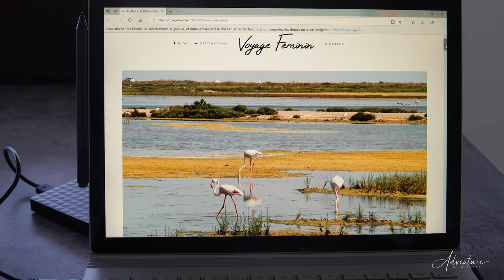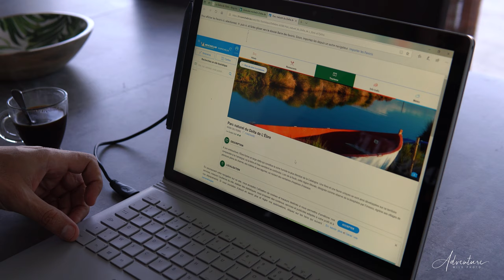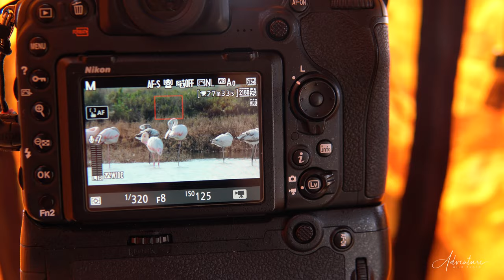BIRDS PHOTOGRAPHY | Photographing Flamingo With Nikon D500 / Behind The Scene Tamron 150-600 G2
today we're going to the Ebro Delta lagoon to see the Flamingo, Birds impressive by their size and their magnificent color.
With my Fidèle Tamron 150-600 G2 I take some pictures, I move carefully and carefully so as not to disturb the flamingos.

but very quickly I have to use the tragopan tent to be more free in my movements, with the Sigma 500mm F4 I realize very beautiful photo, it is an Objectife that I like very much for that image quality.

¤¤¤ MUSIC ¤¤¤